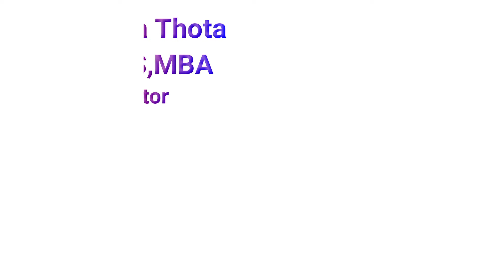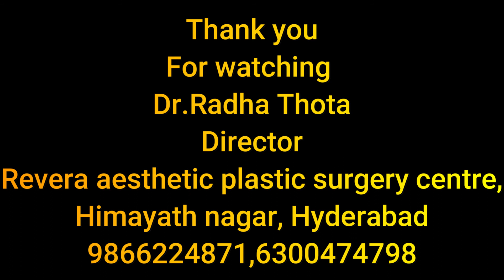Skin Whitening Treatment – How is it done? – In Telugu (తెలుగులో )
🔸 In this video Dr Radha explains Skin whitening treatment with Glutathione injections and tablets.

▫️At our clinic we specialise in Cosmetic Surgery treatments.

Follow us to learn how Plastic surgery and Skin care can improve your lifestyle!

▪️  @Rever'a Clinic | Aesthetic Plastic Surgery | Dr.Venkat Thota | Dr.Radha Thota

⚜️Lᴏᴏᴋ Yᴏᴜʀ Bᴇsᴛ Aᴛ Aɴʏ Aɢᴇ!™⚜️

🌐  ᗯᗯᗯ.ᖇEᐯEᖇᗩ.Iᑎ 🌐

By providing the information contained herein we are not diagnosing, treating, curing, mitigating or preventing any type of disease or medical condition. We are not promoting any type of tests or products on our page.

Please do not use or distribute images herein without written permission.

We do not guarantee any accuracy or completeness of the result shown in the images as the result may vary from patient to patient.

Thota's Rever'a Clinic for Cosmetic surgery and medical Aesthetics, and it's affiliates shall not be liable to any person for the consequences, as the results may vary from person to person.

The content is not intended as a substitute for professional medical advice. Always see your own doctor for any questions. You are responsible for your own health and safety at all times. Never ignore professional medical advice in seeking treatment because of something you have read on our website.